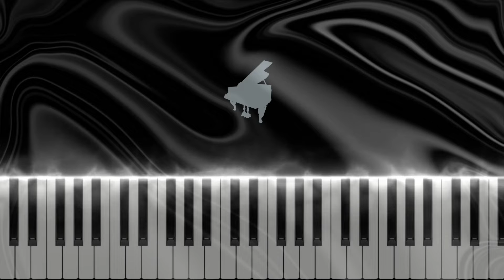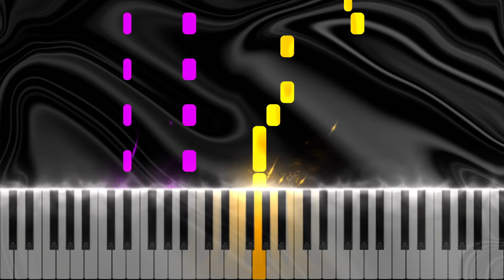OST Demon Slayer - Gurenge (LiSA) | Easy Beginner Piano Tutorial + Sheet Music